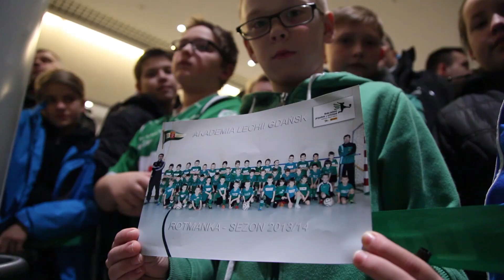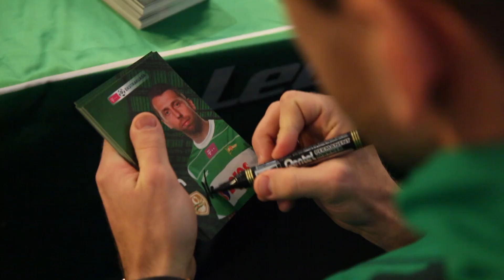Otwarcie Sklepu Lechii Gdańsk w Tesco na Chełmie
We wtorek zaprosiliśmy kibiców na oficjalne otwarcie nowego sklepu Lechii w Gdańsku. Większy niż dotychczasowe wyspy klubowe i od nowa zaprojektowany punkt był już dostępny przez kilka ostatnich dni dla kibiców, jednak to właśnie wczoraj mieli oni okazję spotkać się w tym miejscu z Sebastianem Milą i Kubą Wawrzyniakiem. Szalik klubowy z autografem kapitana nabiera dodatkowej wartości, więc chętnych do takiej pamiątki nie brakowało :)